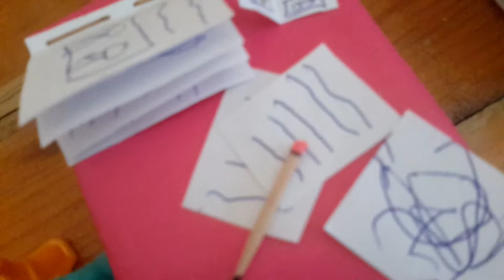Emily ve Merinette Emily 'nin kalemliği